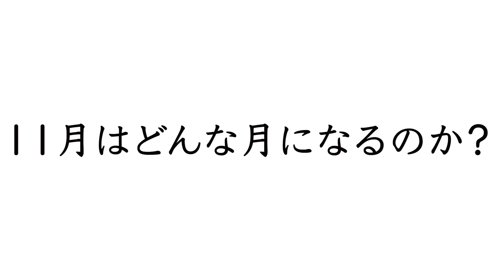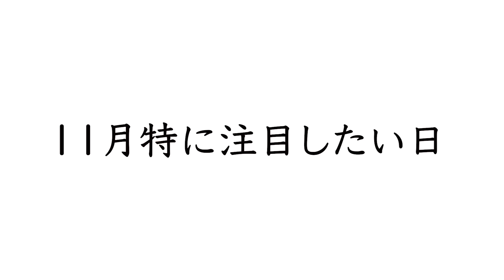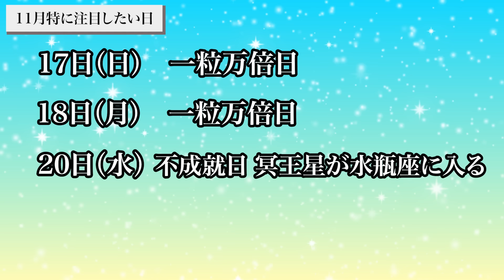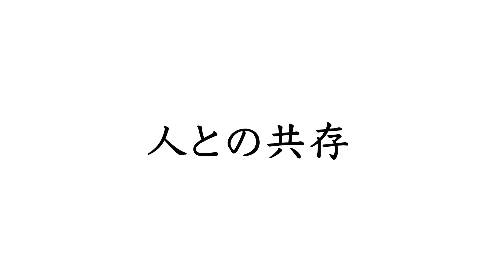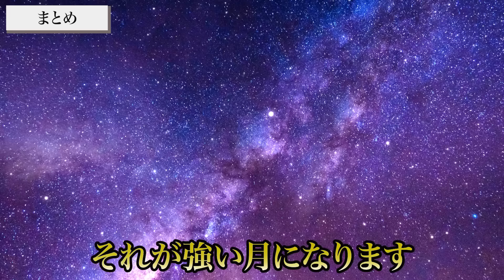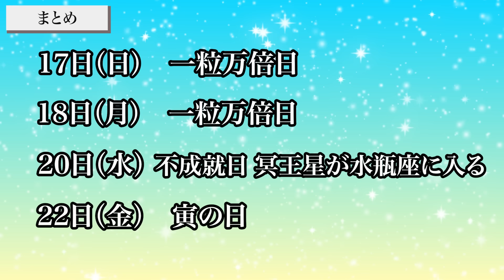11月がどんな月になるかお伝えします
今回の動画は、11月の預言  についてお話ししました。もう少しで11月になりますね。実はこの11月は、来年2025年の大波乱の年を乗り越えるための鍵ともなる大事な月です。今日はこの11月にやってほしいこと、絶対に避けてほしいこと、をお話ししました。ぜひ今日の動画も最後までご覧ください！

10月29日　預言天狗の本が出ました。
「1日1つであらゆる厄を幸運に変える! 　開運年表」です。
新刊発売を記念しまして、書店購入キャンペーンを実施します。
書店での購入していただけると素敵なプレゼントをお渡しします。
詳細は以下をチェックしてください。

★書籍内容

・カタカムナ神道についての基本の考え方
・生きる上で知っておかないといけない大事なこと
・日本人の使命とは？
・日々がうまく行かない本当の理由
・眠っている能力を覚醒させる方法
・自分の人生を満足いく、充実したものにしていくために大事なこと
・どんどん人生が好転していく開運行動とは？
・5年間の開運のため、その日その日にするとよいたった一つの事が書かれた未来年表

文章だけでなく、漫画にもなっているので、すごく読みやすくなっていると思います。

1級ﾌｧｲﾅﾝｼｬﾙ・ﾌﾟﾗﾝﾆﾝｸﾞ技能士